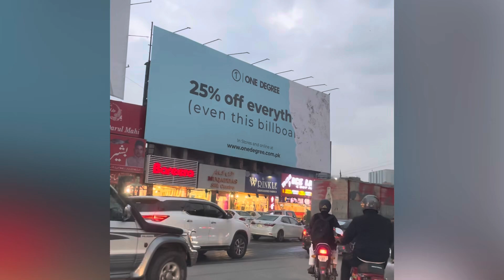M M Alam Road Lahore